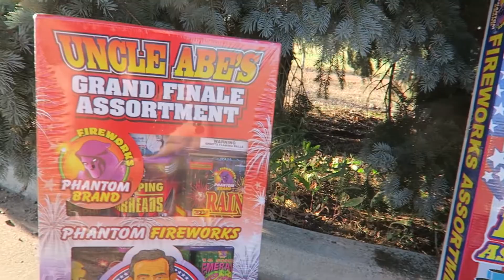4TH OF JULY | FIREWORK HAUL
It's the 4th of July!  Independence Day in the USA!  We had a great time in Evanston, WY!

Thunder Shirt

Camera’s we use:
Canon G7X
GoPro Hero 5 Black